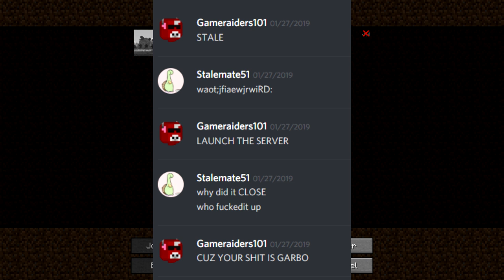Minecraft with viewers but the server keeps crashing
Send vbuck for ransom.

This is episode 6 (the final episode) of Commiecraft (MC 1.14 Snapshots)

If you are looking to support me, it would really help if you donated to